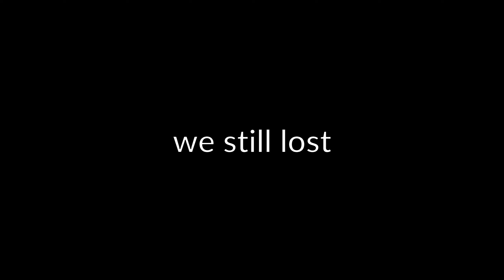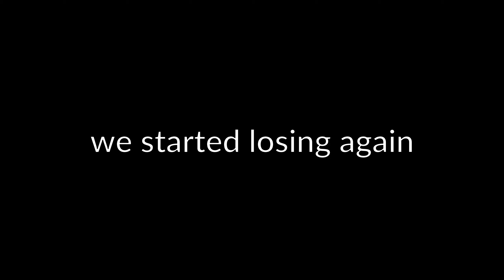Rookratting the Enemy Spawn (Grave/Digger)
also known as the parking lot strat